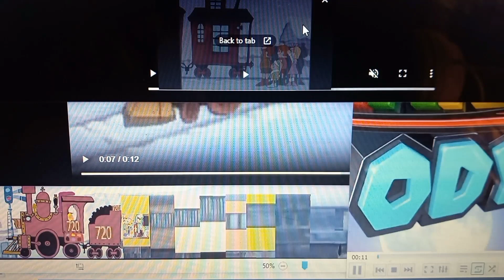the red steam locomotives 🚂